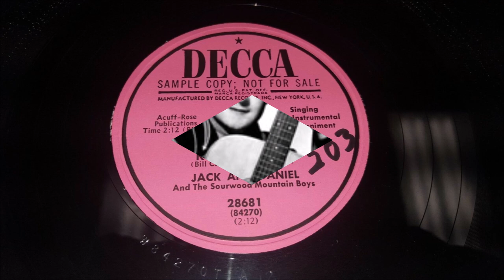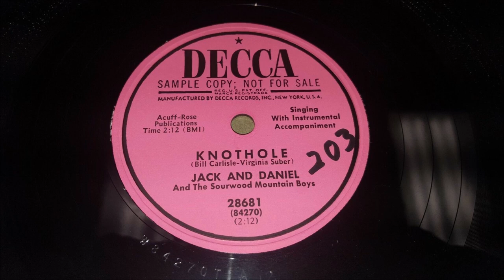Autry Inman - Knothole (1953).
(Written by Bill Carlisle - Virginia Suber).

as Jack and Daniel and the Sourwood Mountain Boys

Recorded 3 October 1952 Castle Studio, The Tulane Hotel, 206 8th. Ave. North, Nashville,TN -
Autry Inman (vcl solo/rh gt/vcl duet), Floyd Robinson (vcl refrain/lead gt/vcl duet), Others  Unknown